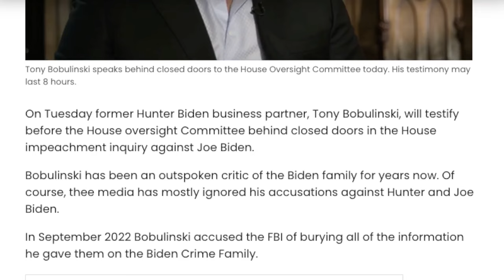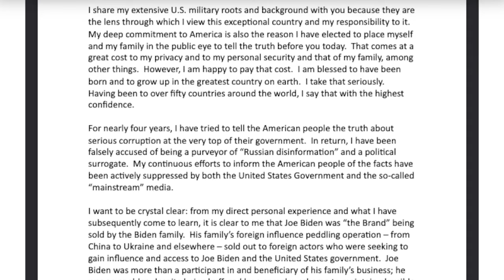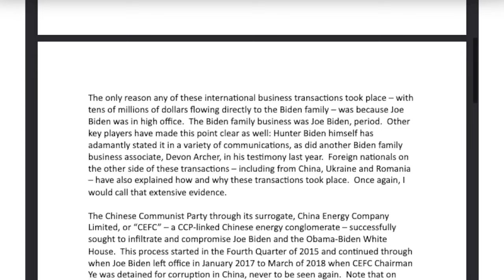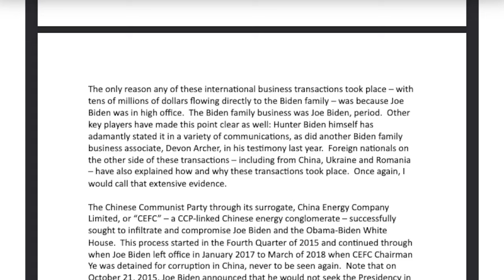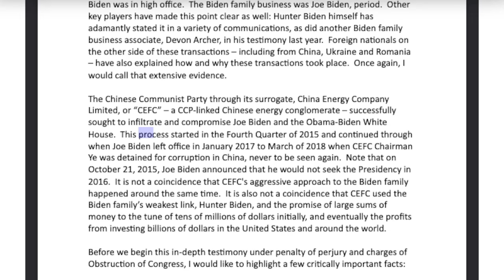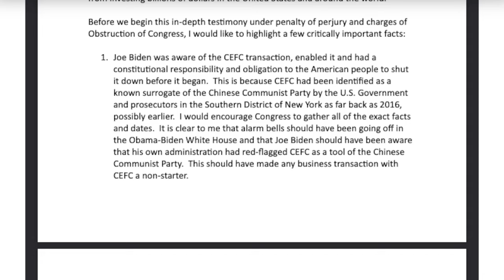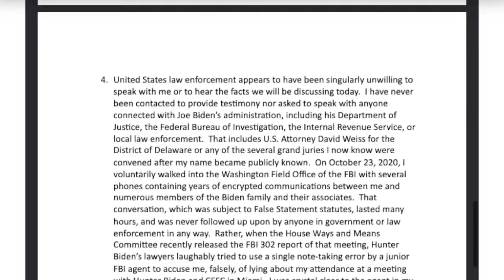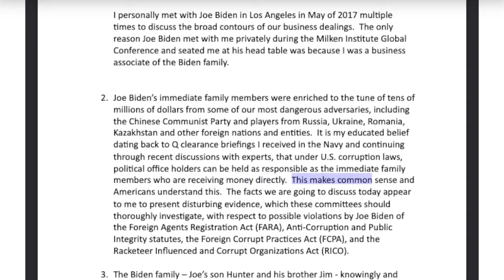NEWS OF THE DAY!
Protect your money against inflation, the collapse of the dollar, and bank runs. Contact Midas Gold Group today and make sure your money keeps its value against Bidenomics. Mention Vlad From American News Network for FREE SILVER.